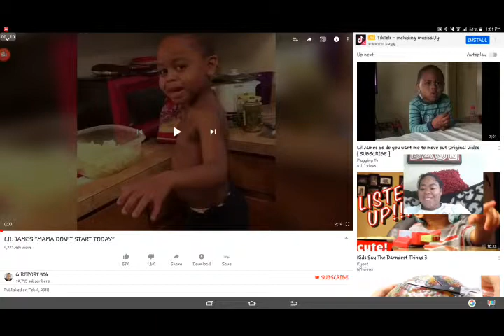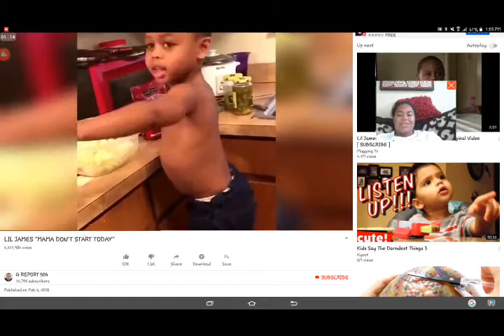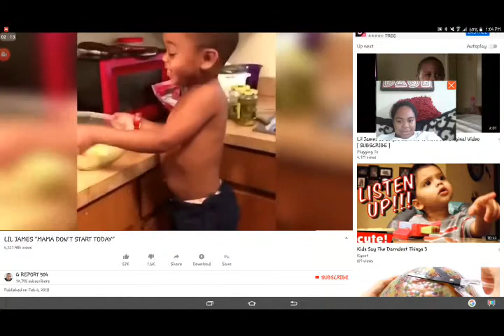Lol today's kids man